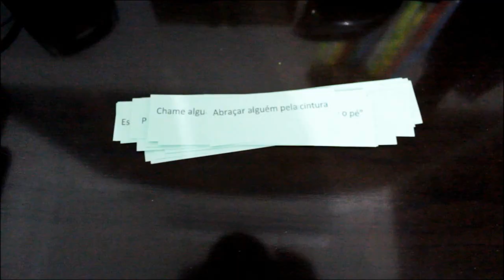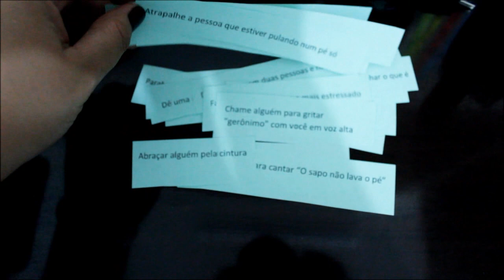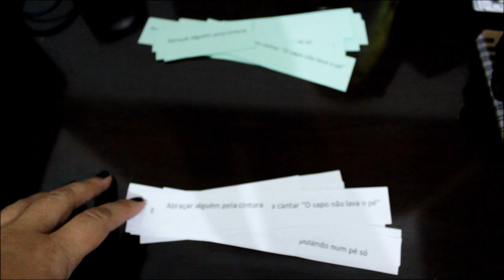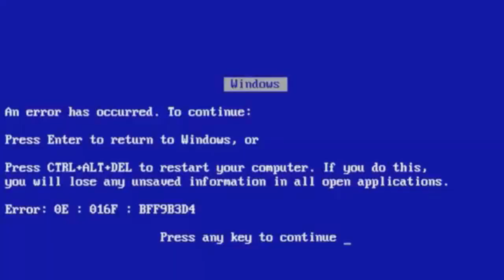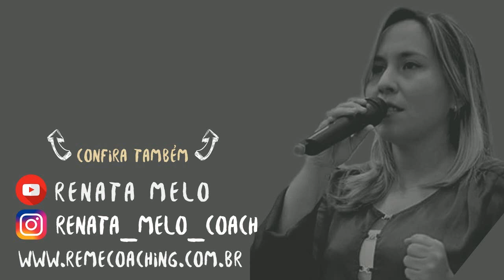Dinâmica maluca de quebra gelo - Renata Melo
Sugestão de comandos para o grupo: 1.Dê as mãos com duas pessoas e não largue/2.Faça o "bate aqui" ou "chega batendo" com todo mundo/3.Parabenize 3 pessoas com muito entusiasmo, por qualquer razão/4.Dê a volta na sala pulando num pé só/5.Atrapalhe a pessoa que estiver pulando num pé só/6.Proteja a pessoa que estiver pulando num pé só/7.Diga para 3 pessoas porque você gosta dela/8.Dê uma de médico, peça para dizerem "33", um de cada vez/9. Chame alguém para gritar "gerônimo" com você em voz alta/10.Imite um foguete sendo lançado e peça para alguém adivinhar o que é/11.Chamar alguém para brincar de pedra, papel e tesoura com você/12.Cruzar os braços com outra pessoa, ambos de costas, e darem uma volta na sala/13.Imitar um chimpanzé/14.Chamar as pessoas para jogarem vôlei com você sem bola/15.Diga que alguém está com piolho e comece a procurar na cabeça dessa pessoa/16.Abrace alguém pela cintura e não largue/17. Chame alguém para cantar "O sapo não lava o pé" com você/18.Imitar a pessoa que está imitando um chimpanzé.